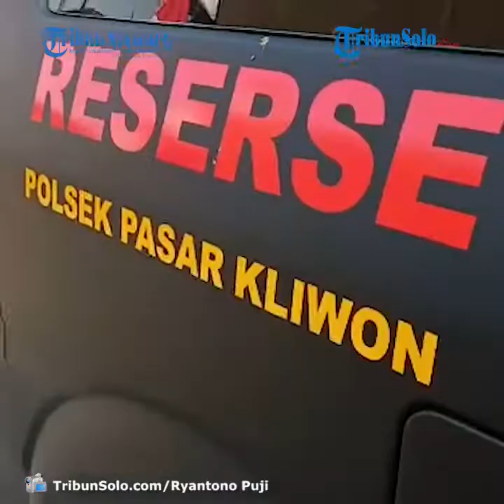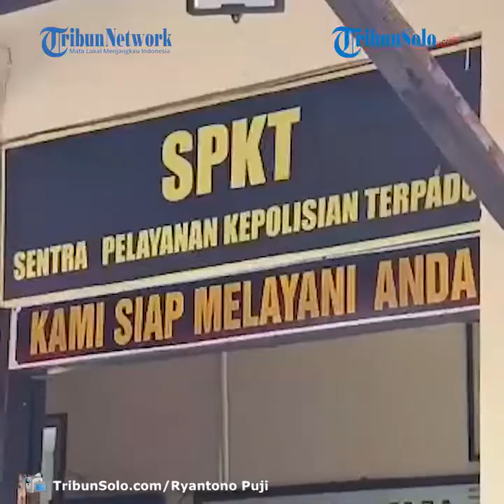Keluarga Korban Perundungan 9 ABG di Alkid Solo Tak Tempuh Jalur Hukum: Mengedepankan Kekeluargaan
TRIBUN-VIDEO- Keluarga gadis yang dibully di Alun-alun Kidul (Alkid) sepertinya tak akan menempuh jalur hukum, atas aksi bullying yang dialami anaknya.

Pihak keluarga korban lebih memilih jalur penyelesaian dengan cara kekeluargaan.

Ayah Korban, Wahgito (45) warga Pasar Kliwon mengatakan, pihaknya memang kaget dengan kejadian tersebut.

"Saya malah diberitahu teman saya," kata Wahgito, Jumat (14/8/2020).

"Katanya 'iki anakmu?'," kata Wahgito menirukan rekannya yang mengabari.

Namun, walaupun begitu dia mengatakan, tidak akan membawa kasus tersebut ke jalur hukum.

Pihaknya akan tetap mengedepankan kekeluargaan.

"Saya paham dan akan mengedepankan kekeluargaan karena mereka juga masih dibawah umur," jelas dia.

Menurut Wahgito, dirinya juga tidak melaporkan persoalan itu ke pihak kepolisian. (*)

Artikel ini telah tayang di Tribunsolo.com dengan judul Keluarga Korban Bullying di Alkid Solo Tak Tempuh Jalur Hukum, Pilih Tempuh Jalur Kekeluargaan,
Penulis: Ryantono Puji Santoso
Editor: Agil Tri